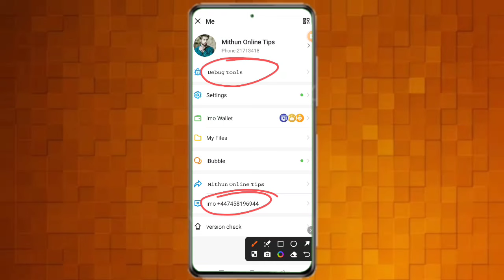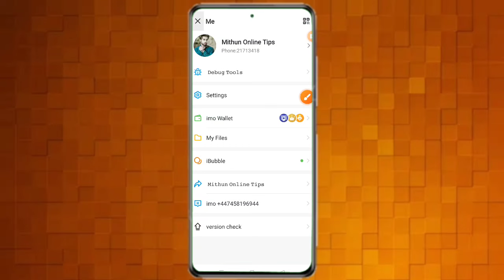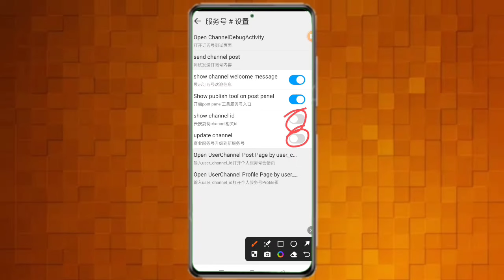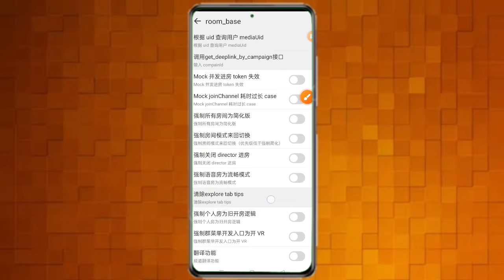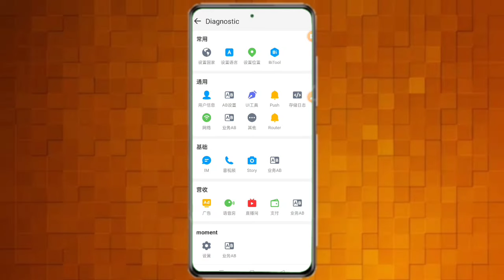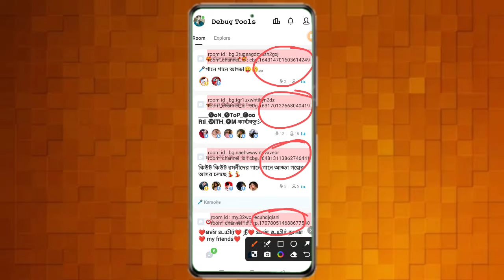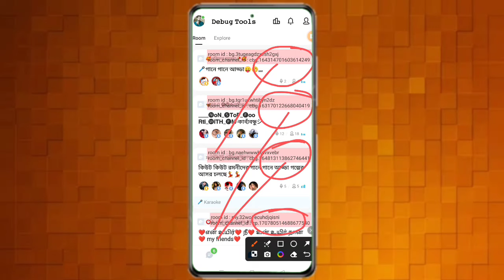ফ্রীতে নিন হার্ড ডিভাইস ভয়েস খেলার জন্য। আপডেট রেগিং আলফা ২০২৪ Debug Tools সবার উপরে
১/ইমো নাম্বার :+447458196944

2/টেলিগ্রাম গ্রুপ লিংক।